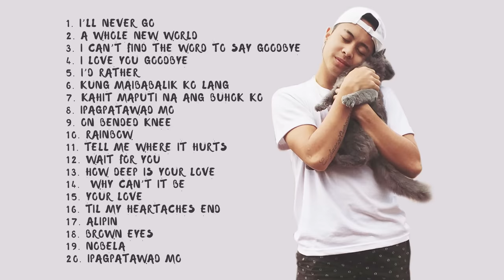Justin Vasquez Nonstop Song 2019 (NEW) 🎵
To all my fellow Justin Vasquez fan here is the compilation of his song covers to enjoy! :)